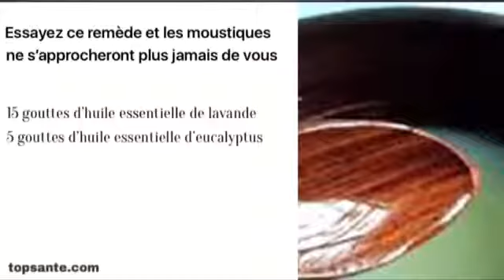Senvideos santé revue de presse 13 octobre 2017